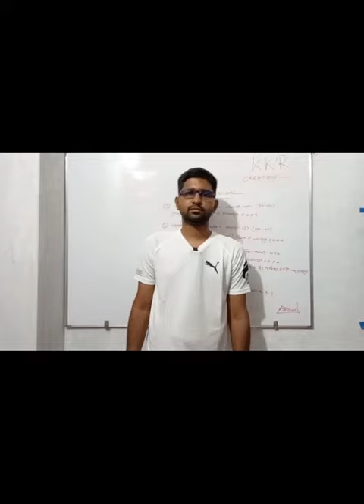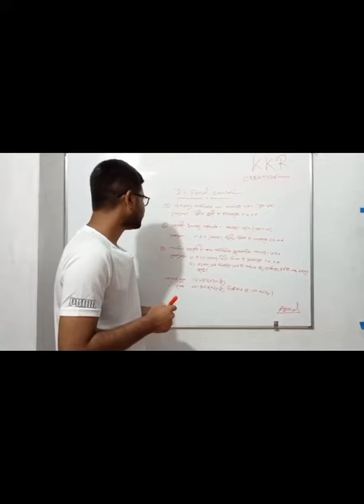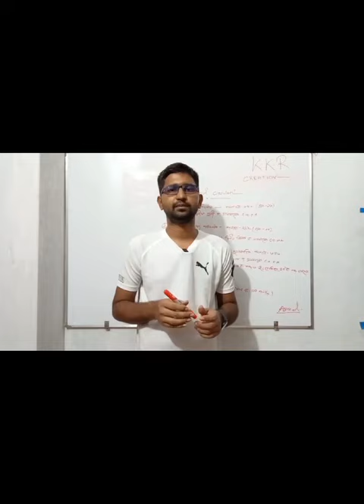DG Food Circular @dgfood#food#foodcircular#capcut